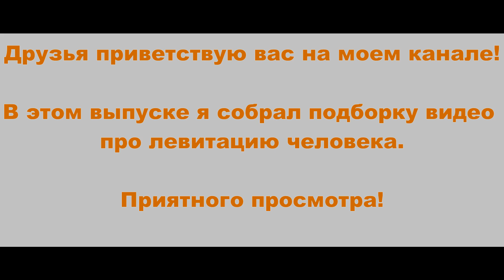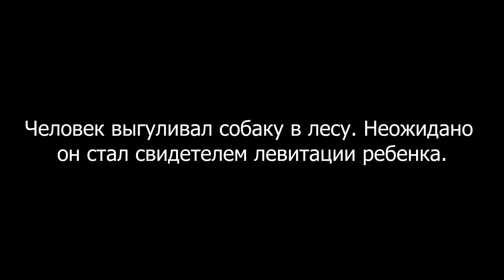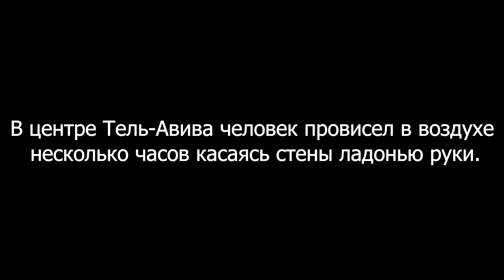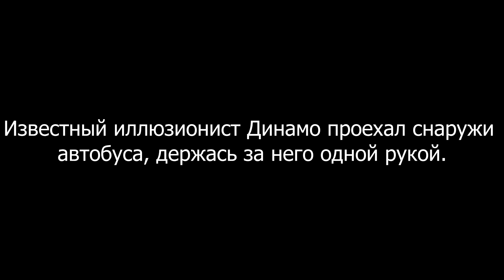5 СЛУЧАЕВ ЛЕВИТАЦИИ ЧЕЛОВЕКА. ВЫПУСК 16.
В этом выпуске вы увидите подборку реальных случаев левитации человека.

Левитация (от лат. levitas «легкость, легковесность») — преодоление гравитации, при котором субъект или объект пари́т в пространстве (левитирует), не касаясь поверхности твёрдой или жидкой опоры. Левитацией не считается полёт, совершаемый за счёт отталкивания от воздуха, как у насекомых, птиц или рукокрылых.